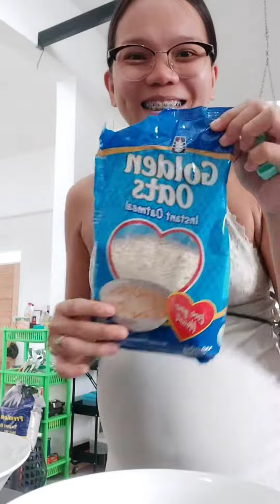Ganito kami sa umaga mag prep ng breakfast. 😊